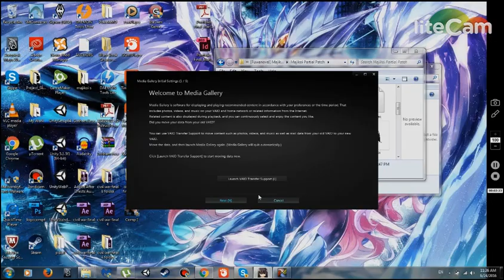Maji De Watashi Ni Koshinasai (Miyako Route) Part 1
The first part our Majikoi Miyako route. In this route we learn more about Miyako and her past. Enjoy the video and follow the rest of the playthrough if you like it.Enjoy!